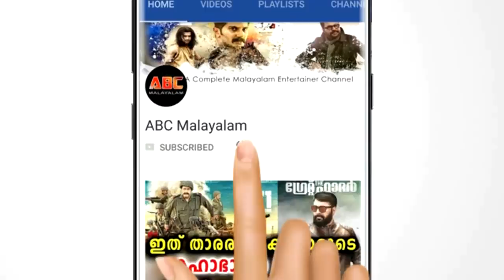ശോഭനയും മോഹൻലാലും സോഷ്യൽ മീഡിയയിൽ വൈറലാവുന്നു | Shobhana | Mohanlal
ശോഭനയും മോഹൻലാലും സോഷ്യൽ മീഡിയയിൽ വൈറലാവുന്നു